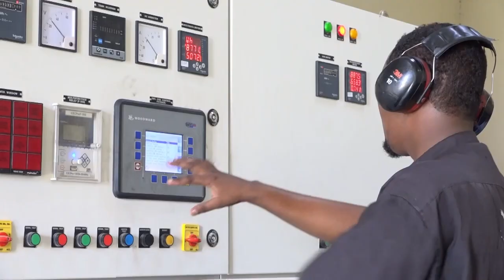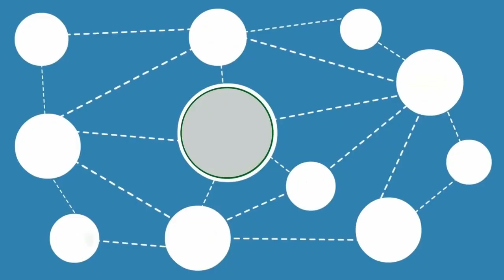Hey'adda SoDMA oo daah-furtay Mashruuc isku xiraya maamulada Hirshabeelle iyo Koonfur Galbeed.